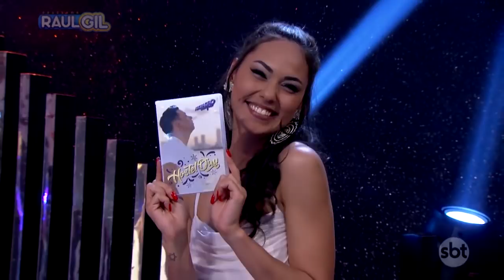ALLEJANDRO SWINGADO canta "Faz uma figa aí" | JOGO DO BANQUINHO | RAUL GIL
emissora: SBT